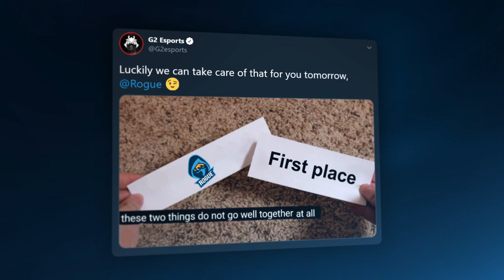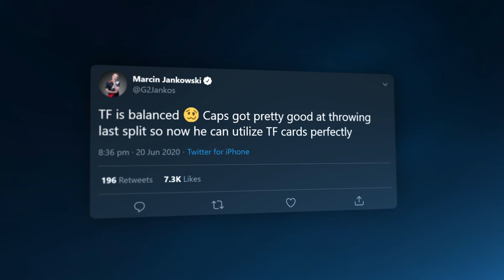Caps Did Them Dirty | LEC Summer 2020 Week 2 Moments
Caps did them DIRTY! We are back to winning ways again as we took down Schalke and Rogue. Watch all the best moments now!